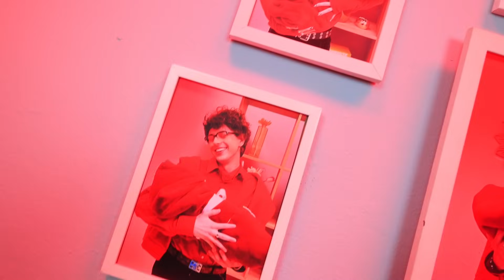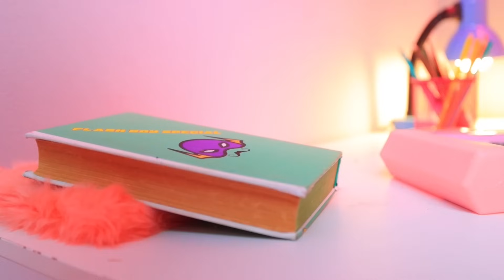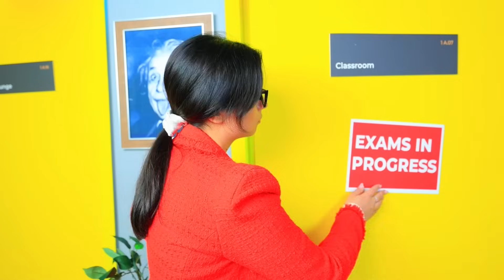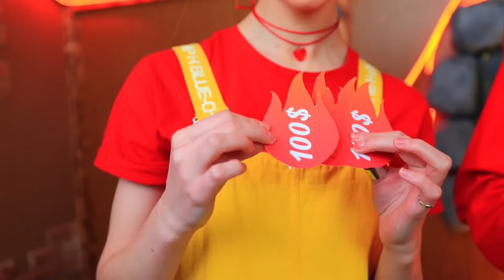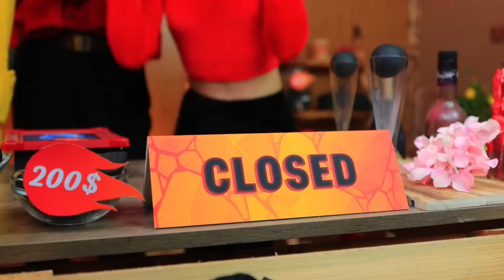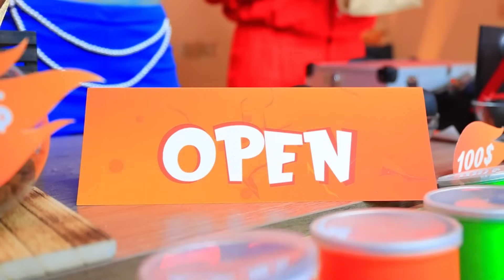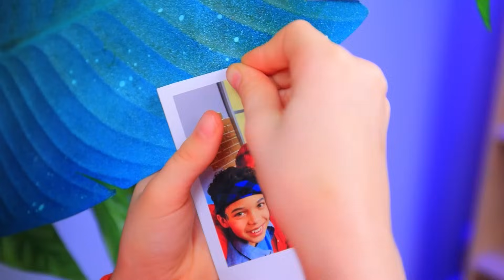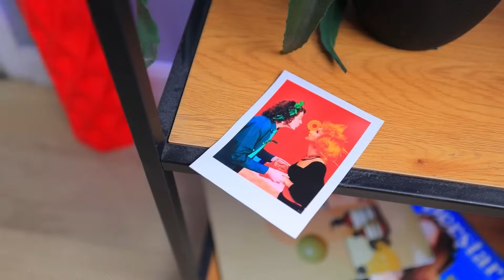Ember and Wade from ELEMENTAL Expecting a Baby! FIRE vs WATER! ELEMENTS in Real Life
EMBER GROWING UP! We Adopted Ember from ELEMENTAL! Ember and Wade have children! FIRE vs WATER HACKS

Fire elements Tessa and Andrew have long dreamed of having a child. They decide to adopt little Ember from Elemental. However, Ember grows not by days, but by hours. Now parents need to help her adapt to school and protect her from all troubles. But it won't be easy, as Ember falls in love with Wade - a water element. Fire and water are incompatible. This is what Ember's parents believe. BUT she herself thinks differently. Who is right? Is Wade dangerous for Ember? And what will the parents do? Tune in to our new video to find out the answers to all these important questions. Fire versus water. Who will win?!